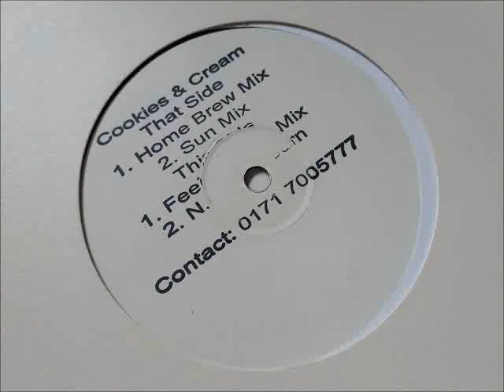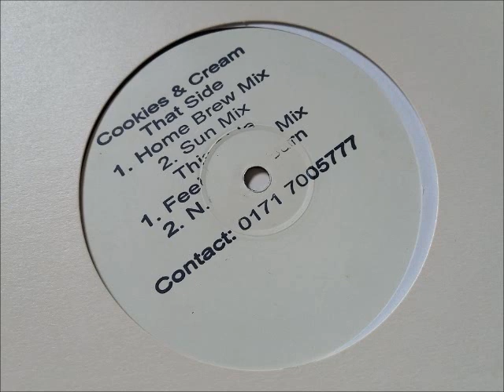Unknown Artist - Cookies & Cream (Feel The Sun Mix)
obscure house 96/97